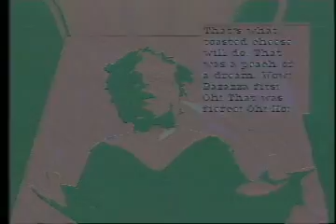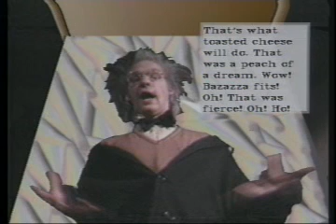Dreams of the Rarebit Fiend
"That's what toasted cheese and ale will do to you" explains Professor Silas in this educational film on the perils of eating rich food late at night by Robert Audin based on the comic strips of Winsor McCay.